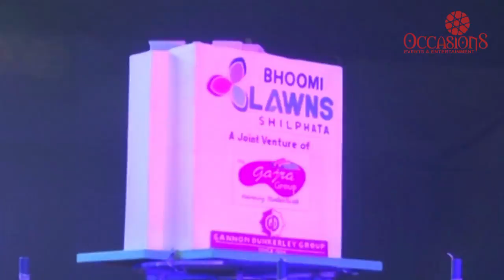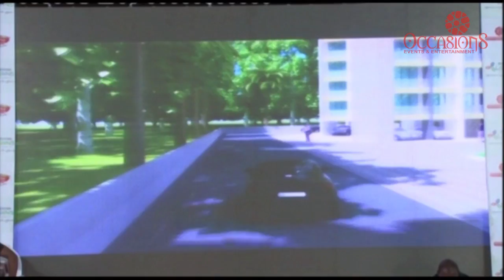THEME PROJECT LUNCHING EVENT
“If Plan A didn’t work the alphabet has 25 more letters. Stay cool.”
Sometimes even the best planning, preparation and triple checking isn’t enough to keep your plan A on course. But remember, it’s OK! Move to plan B (or C, D, E…) and keep moving forward. Often the only person who notices a shift in plans is you.